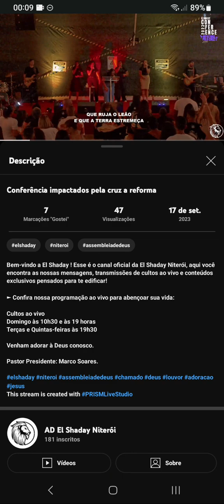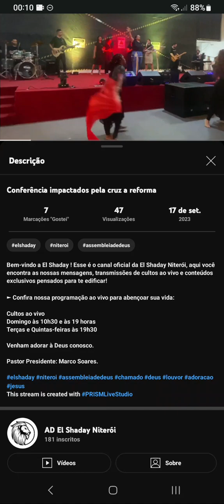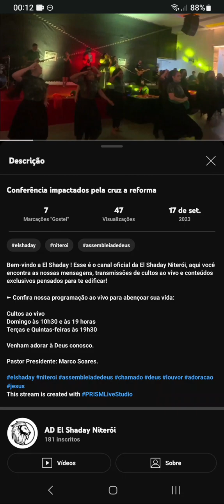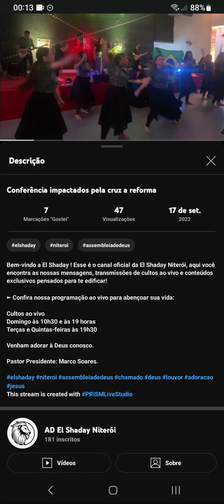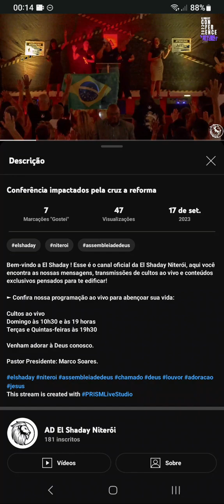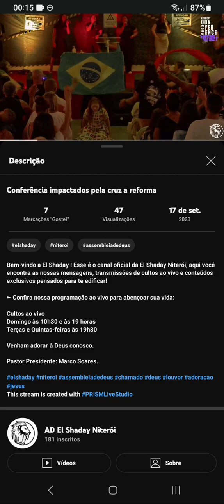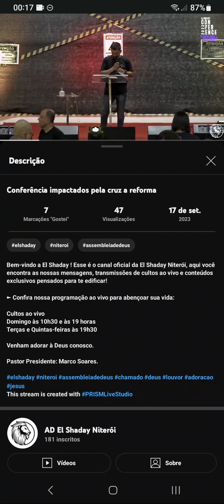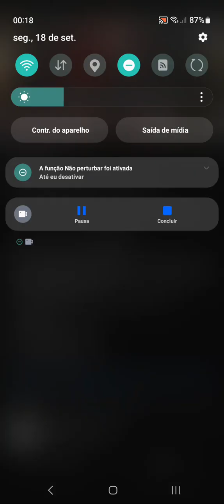Ruja O Leão AD Elshaday Niterói Guitar Cover Ruja O Leão FHOP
Conferência Impactados Pela Cruz A Reforma 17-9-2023